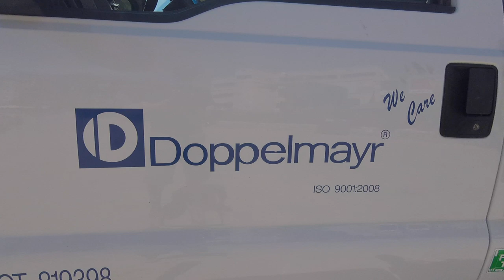Steamboat Gondola Cable Splice